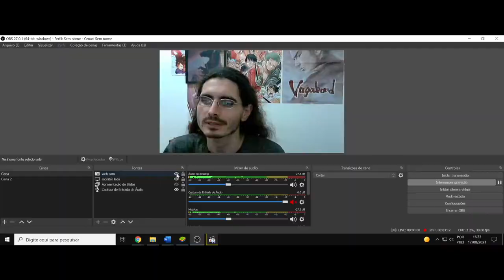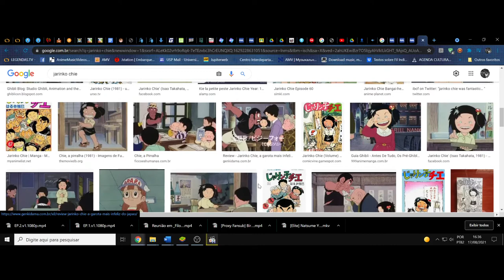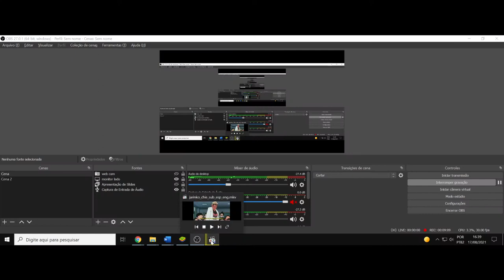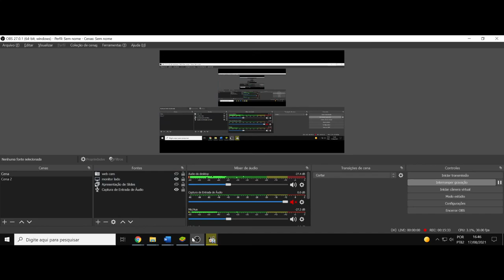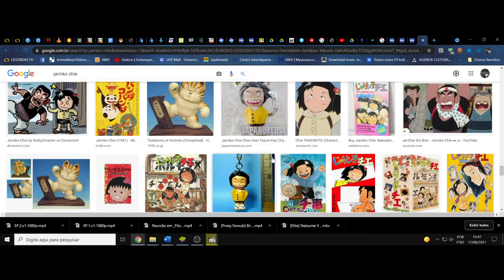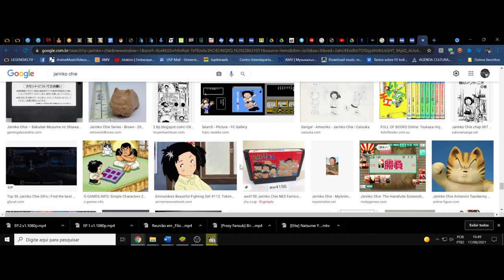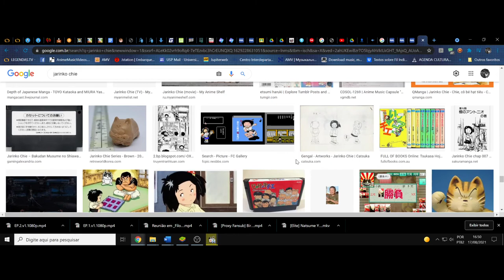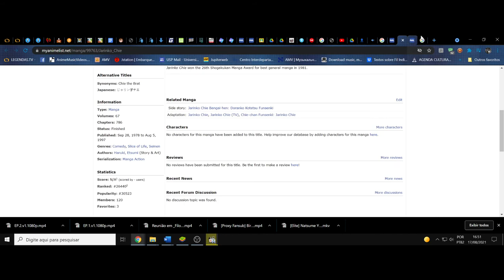(FD) Jarinko Chie. Pré-Ghibli. A maturidade periférica dentre o tradicional e o submundo